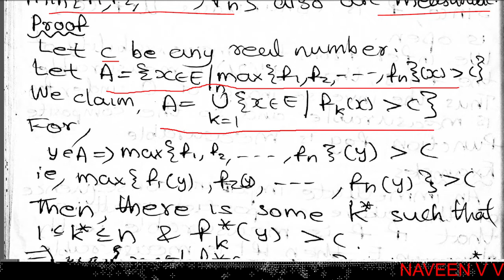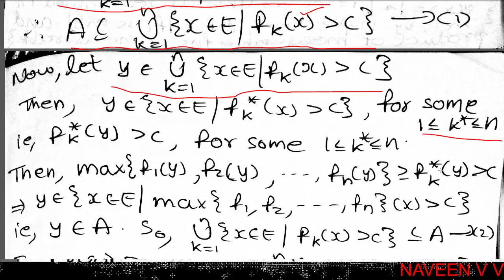Theorem 6 (Linear Combination and Product), Proposition 7 (Composition) & Proposition 8 (Max and Min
Calicut University
Second Semester MSc Mathematics
Real Analysis II
Lebesgue Measurable Functions :
Linear combination and product of two measurable functions that are finite almost everywhere on E are measurable on E.
If g is a measurable real-valued function on E and f is continuous real-valued function on all of R, then the composition f•g is measurable on E.
Maximum and minimum of finite collection of measurable functions on common domain are measurable